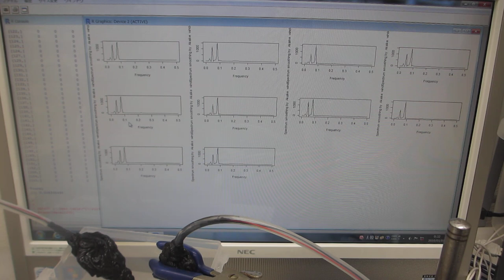樹脂容器と超音波プロ－ブによる、メガヘルツ超音波の発振（スイープ発振、パルス発振）システム